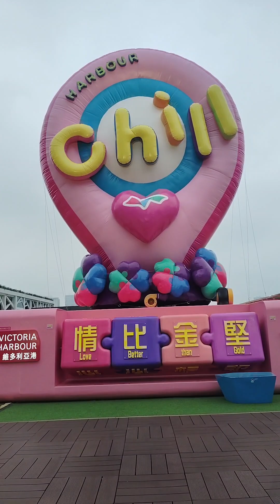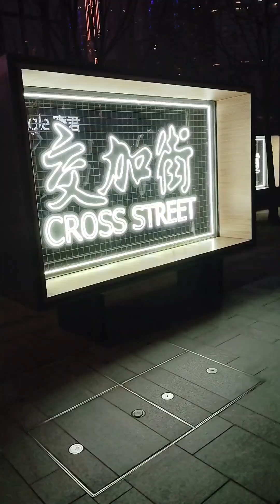VICTORIA HARBOUR CHILL @EXHIBITION CENTER